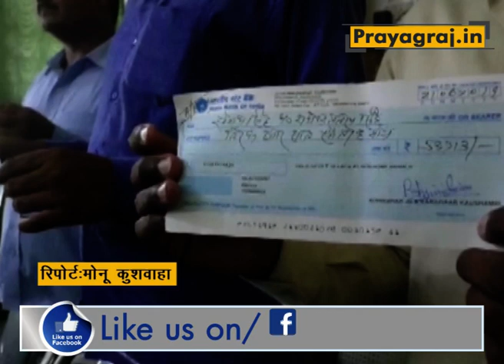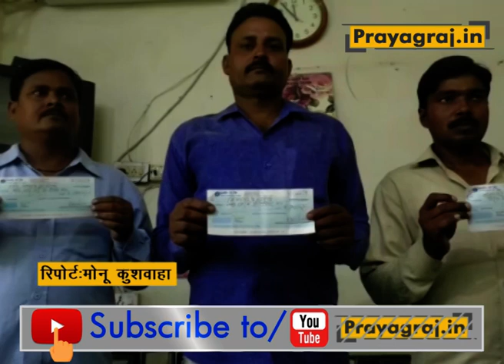Kaushambi: Three prisoners released from jail,Checks of thousands of rupees given by administration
Three prisoners released from jail
Checks of thousands of rupees given by jail administration
कौशाम्बी की जेल में निरुद्ध 3 बंदियों को सोमवार की सुबह रिहा कर दिया गया है | इतना ही नहीं जेल प्रशासन ने बंदियों को रिहाई के साथ 53 हज़ार, 22 हज़ार, व् 24 हज़ार रुपये के चेक देकर जेल से विदाई दी है | बंदियों ने यह रुपये जेल में रहने के दौरान अपनी मेहनत और लगन से कमाए है | बताया जा रहा है कि बंदी नईम सैनी थाना इलाके से एक किशोरी के अपहरण, रेप के मामले में साल 2014 को जेल में निरुद्ध किया गया था | जिसे इलाहाबाद हाई कोर्ट से दोषमुक्त कर दिया है | बंदी संजय सिंह दहेज़ के मामले में सैनी पुलिस ने 2009 में जेल में निरुद्ध किया था, जिसे हाई कोर्ट ने दोषमुक्त करते हुए रिहा करने का आदेश दिया | बंदी बुद्धिमान सिंह को भी सैनी पुलिस ने दहेज़ के मामले में जेल भेजा था, जिसे जिला अदालत ने जमानत पर रिहाई दी है | इस कैदियों ने जेल में रहने के दौरान अपने अच्छे आचरण के साथ जेल में काम कर 53 हज़ार तक की रकम कमाई है | जिसको कौशाम्बी के जिला अधिकारी मनीष वर्मा में बंदियों को रिहाई के दौरान दी है | जेल से रिहा होने के बाद इन बंदियों ने जेल से मिले रुपयों से अपनी जिंदगी में बदलाव का नया सवेरा लाने की बात कही है